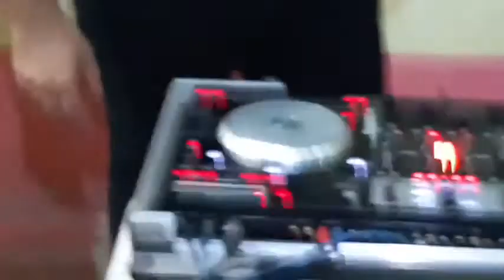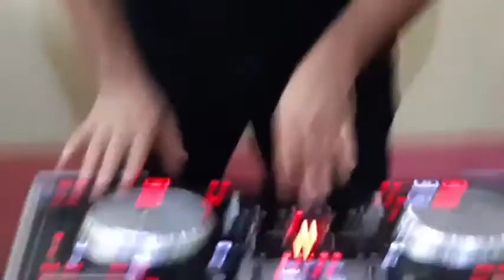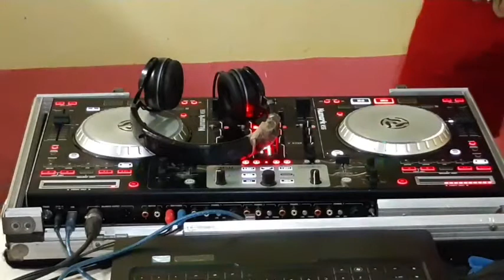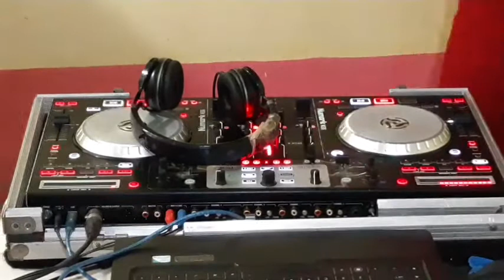LIVE SHOW - DJ DAN JACKSON FEAT CHILA MIX